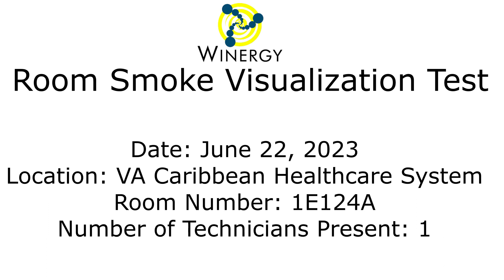Winergy Smoke Video 1E124a Haz Drug Ante Room